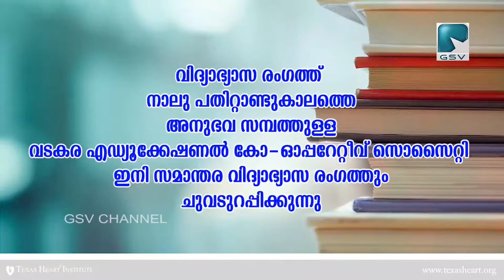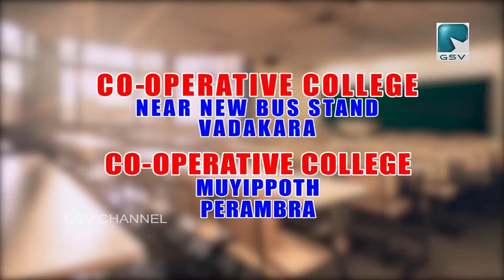സംസ്ഥാനത്ത് ഏറെ പിന്നോക്കാവസ്ഥയിൽ ഉള്ള നഗരമാണ് വടകര എന്ന് കെ മുരളീധരൻ എം പി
സ്വാഭാവികമായവികസനം പോലും വടകരയിൽ നാളിതുവരെ ഉണ്ടായിട്ടില്ല എന്നും,സംസ്ഥാനത്ത് ഏറെ പിന്നോക്കാവസ്ഥയിൽ ഉള്ള നഗരമാണ് വടകര എന്നും കെ മുരളീധരൻ എം പി